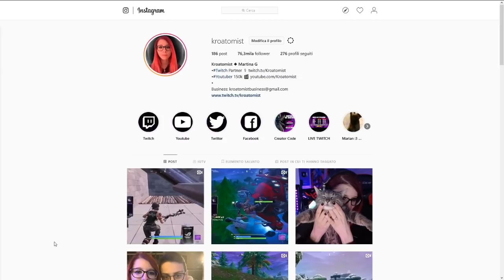J0K3R CI PENSO IO! UN END GAME DA SKIRMISH! Fortnite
Un endgame super succulento! Vi ricordo di utilizzare il codice creatore "Kroatomist" nello shop di fortnite!